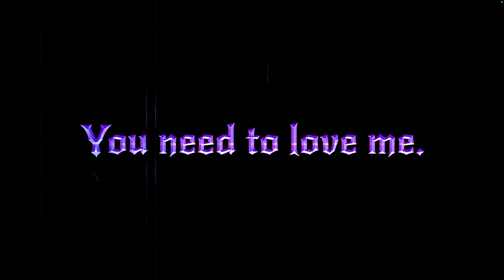Sorry We're Closed First Impressions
Preorder these games on Amazon!

Dave the Diver
Rugrats: Adventures in Gameland
Princess Peach Showtime!
Luigi's Mansion 2 HD